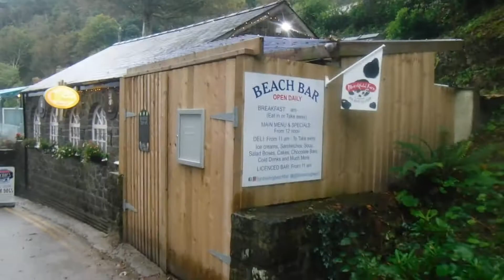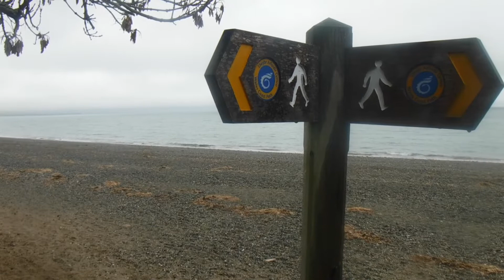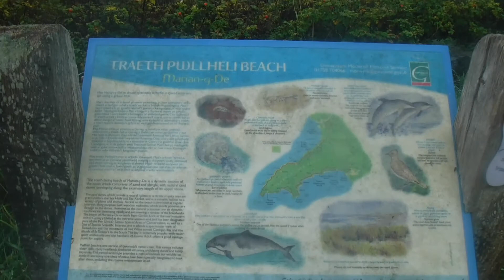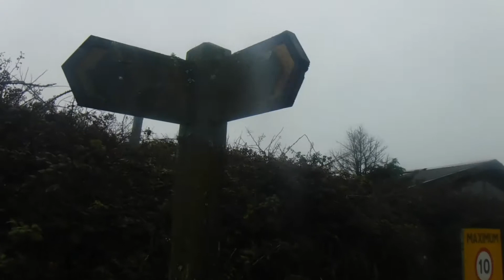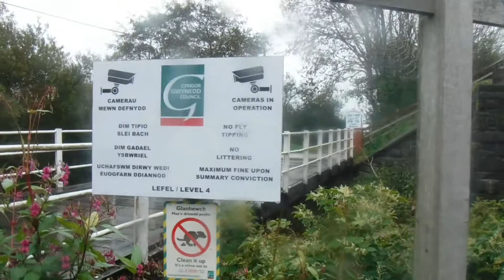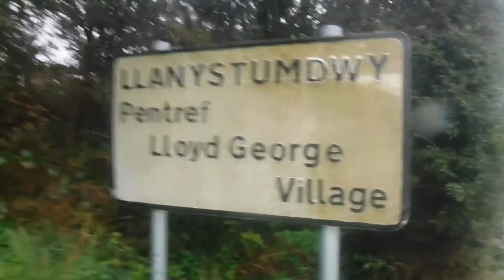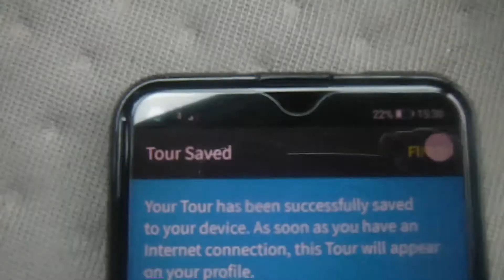Wales Coastal Path ...Stage 22.